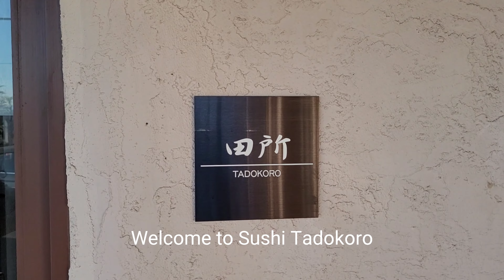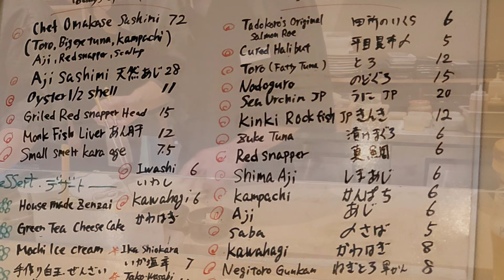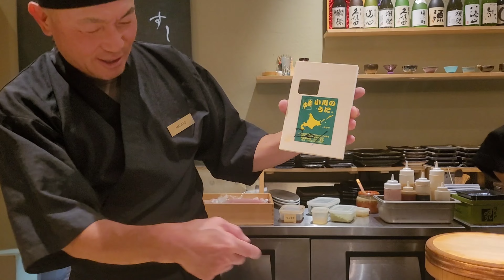Sushi Tadokoro - Michelin Star & Top Rated Sushi Restaurant - San Diego CA USA | Food Tour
Preparing the best of Traditional Japanese (Edo-mae) Style sushi using home made ingredients and recipes. Everything is prepared using the best of local and seasonal ingredients from around the world. Behind every meal is hours of careful preparation using skills and techniques acquired over the years. Make reservation to Sushi Bar and experience the taste of what traditional style Japanese sushi is all about. We are located in a small place at San Diego Old Town, so only limited seats are available. Highly recommend making reservations.